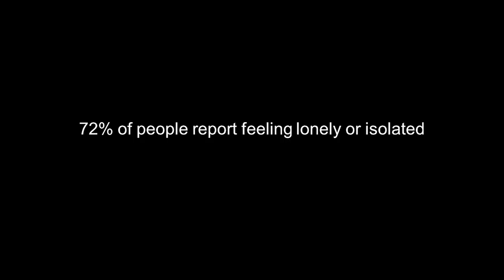Why are billion dollar brands chasing intimacy? | Robert Collier | TEDxBuffalo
Robert James Collier is the Founder of Entrepreneurs Dinner where he helps entrepreneurs overcome the #1 obstacle facing their business while enjoying 4-course meals served by private chefs, bartenders serving drinks and an intimate dining experience at gorgeous, private residences. Robert enjoys traveling around the world and practicing meditation. Robert James Collier is the Founder of Entrepreneurs Dinner where he helps entrepreneurs overcome the #1 obstacle facing their business while enjoying delicious 4-course meals served by private chefs, bartenders serving your favorite drinks and an intimate dining experience at gorgeous, private residences. Robert enjoys traveling around the world and practicing meditation. This talk was given at a TEDx event using the TED conference format but independently organized by a local community.